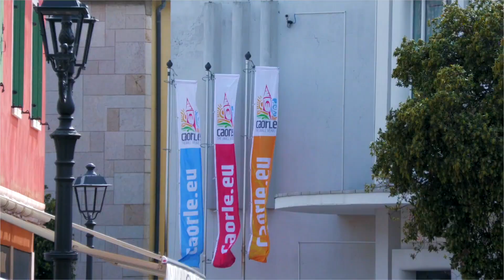Speciale Caorle - Puntata 17 - Regata Cinquecento 2